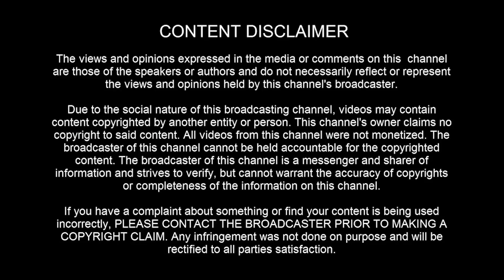பிறந்த குழந்தைக்கு சீனித்தண்ணீர் தரலாமா?| Dr.Hemalatha | SPS MEDIA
பிறந்த குழந்தைக்கு சீனித்தண்ணீர் தரலாமா?

பிறந்த குழந்தைக்கு முதல் உணவு எதுவென்று விளக்கமாக சொல்கிறது இந்தக் காணொளி. அதுபோக நமது பாரம்பரிய மரபான சீனித்தண்ணீரை முதன் முதல் உணவாக குழந்தைகளுக்கு தரலாமா என்பதை பற்றியும் விரிவாக அலசுகிறார் மகப்பேறு மருத்துவர் ஹேமலதா.